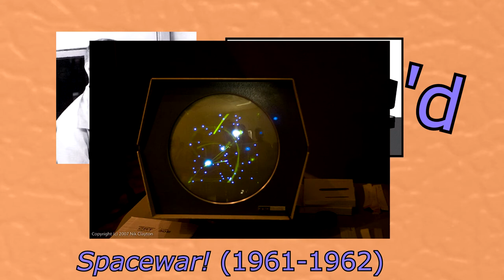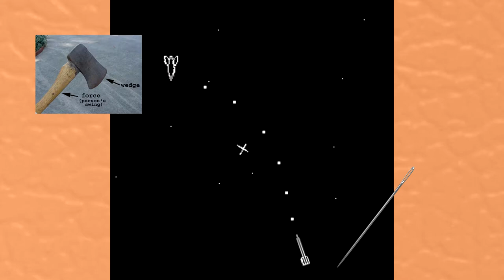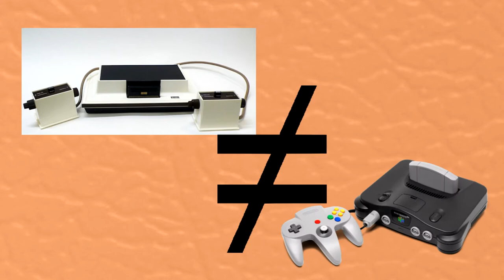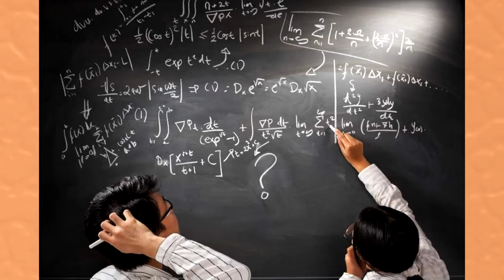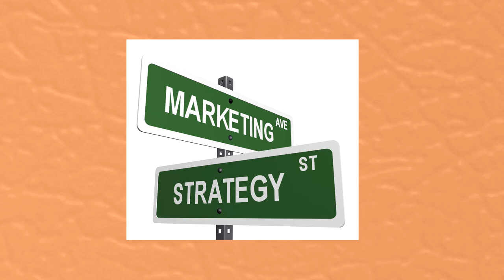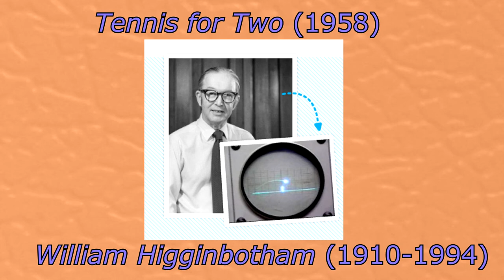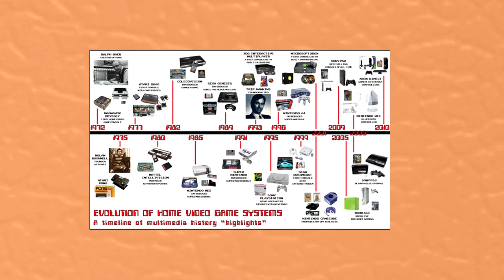Prehistory (Part 2) Our Bastard Industry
Before we get into the history of videogames we must identify the father of Videogames. The answer is certain to surprise you.

Textures artists William Smith, Mayang Murni Adnin.

Antonio Vivaldi: Spring
Pokemon: Junichi Masuda